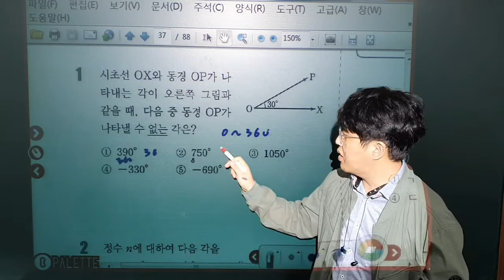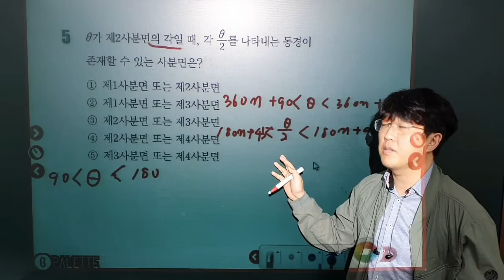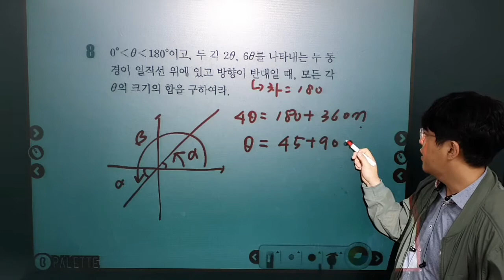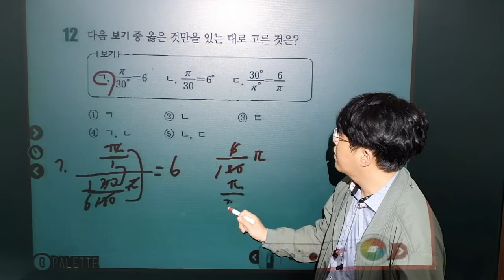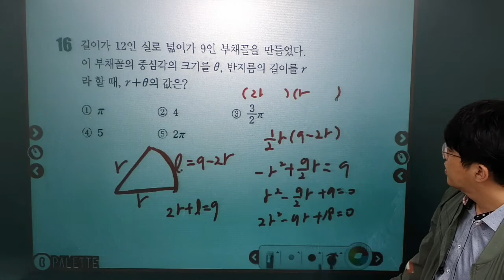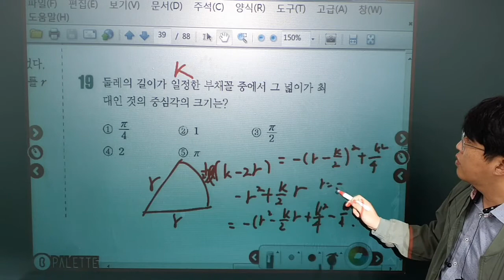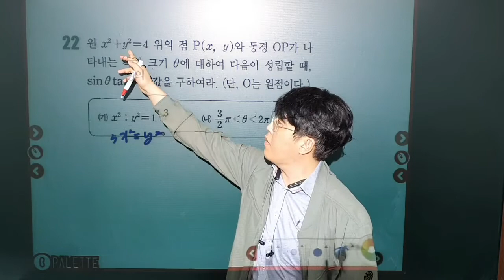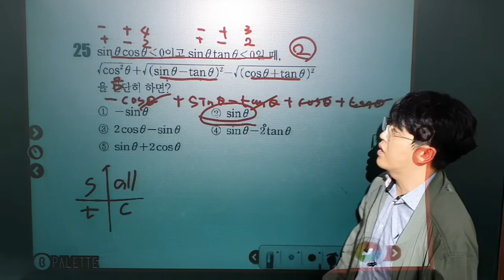개념유형 수1 유형편 37~40쪽 풀이